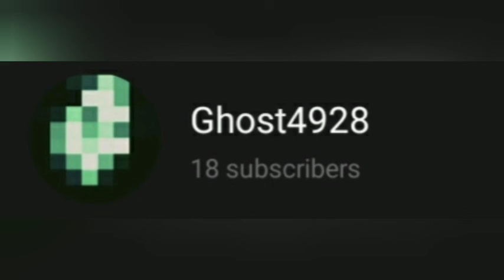NerdWaffle_ Takes an L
shout-out to NerdWaffle_